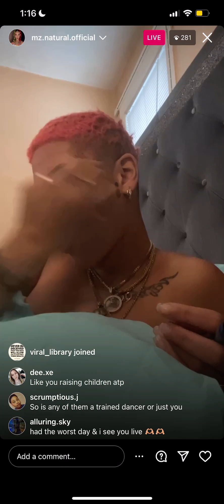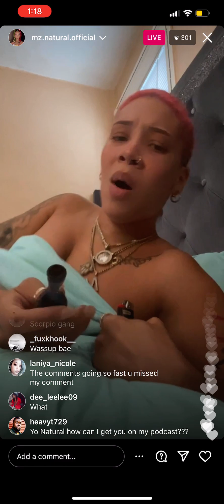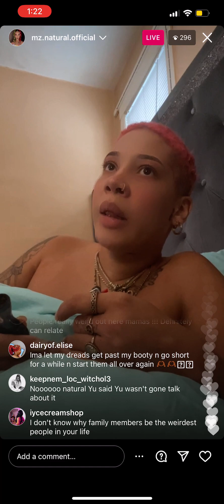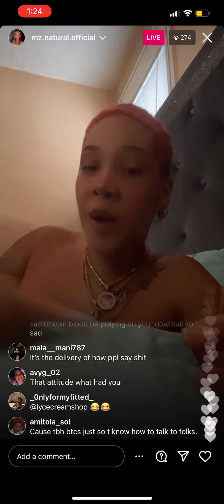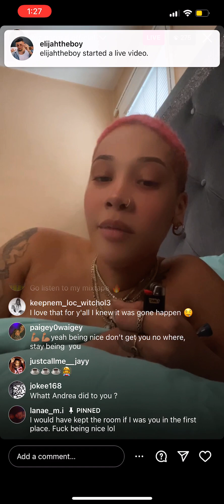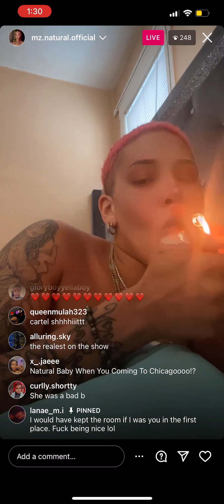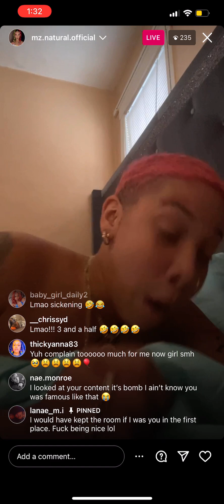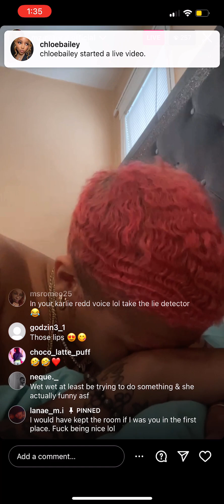Mz.Natural speaks on her father and family 😥🥺💔❤️‍🩹